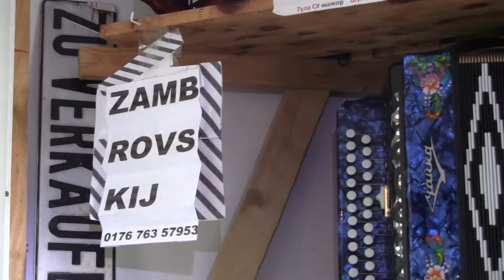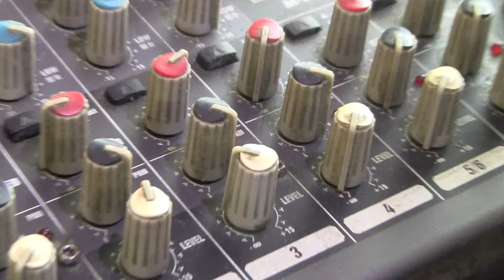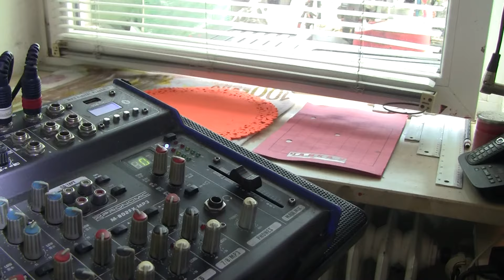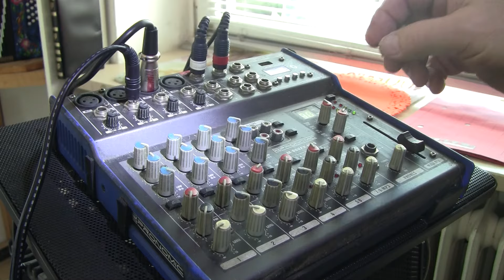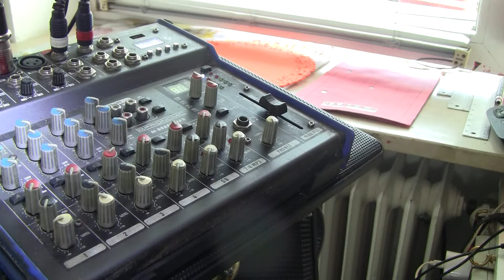Краткое РУКОВОДСТВО в работе Аккомпанемента (караоке). Аккомпанемент мы сделали сами, сами и спели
Наша музыкальная школа ( Bleriotstraße 9 , 86159 Augsburg )  предлагает к продаже ( а также высылает) новые  и  б/у гармони и баяны  .  Даёт уроки на гармони,  баяне,  аккордеоне, гитаре,  электрооргане . Приводим в порядок советские и буржуазные гармони всех типов и систем .